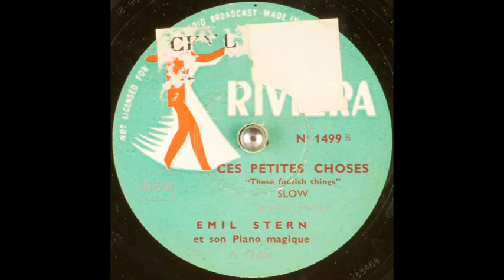Emil Stern - Ces Petites Choses (These Foolish Things) (circa 1952)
Piano version, with instrumental accompaniment.